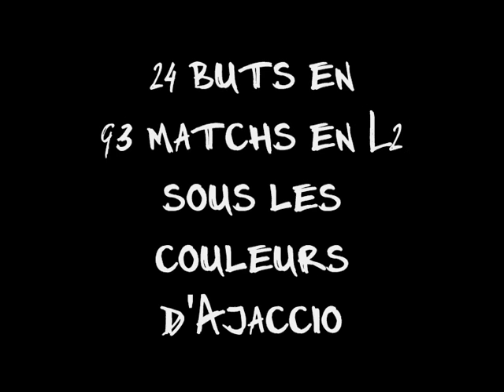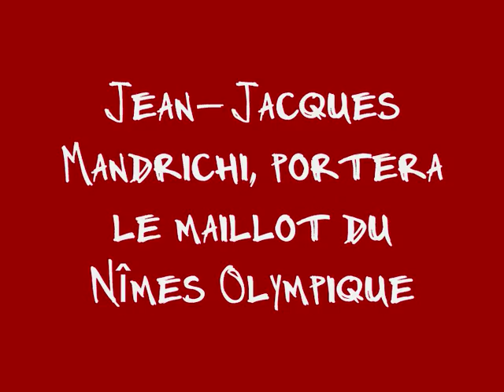Jean-Jacques Mandrichi - Nimes Olympique